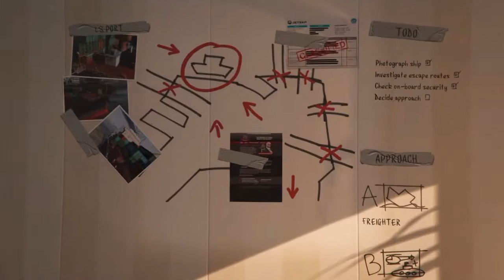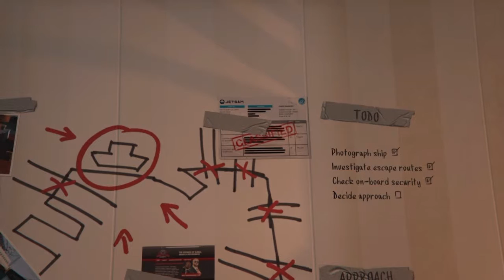GTA 5 - Pt 17